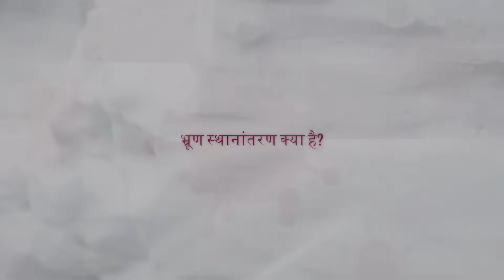भ्रूण स्थानांतरण क्या है, नोवा आईवीएफ मुंबई में प्रजनन विशेषज्ञ डॉ सुलभा अरोड़ा द्वारा समझाया गया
नोवा आईवीएफ-अंधेरी, मुंबई में प्रजनन विशेषज्ञ डॉ सुलभा अरोड़ा, इन विट्रो फर्टिलाइजेशन (आईवीएफ) प्रक्रिया के अंतिम भाग, भ्रूण स्थानांतरण पर बात करती हैं। वह बताती हैं कि आईवीएफ के दौरान, अंडाशय को स्वस्थ अंडे जारी करने के लिए उत्तेजित करने के लिए प्रजनन दवाओं का उपयोग किया जाता है।

Dr Sulbha Arora, Fertility Specialist at Nova IVF-Andheri, Mumbai, talks on Embryo Transfer, the last part of in vitro fertilization (IVF) process. She explains that during IVF, fertility medications are used to stimulate the ovaries into releasing healthy eggs.

🔷भ्रूण स्थानांतरण क्या है?

भ्रूण स्थानांतरण इन-विट्रो फर्टिलाइजेशन (आईवीएफ) की प्रक्रिया का हिस्सा है। प्रजनन प्रणाली को नुकसान होने पर इसकी आवश्यकता हो सकती है .

🔷भ्रूण स्थानांतरण में क्या होता है?

भ्रूण स्थानांतरण एक सरल तकनीक है, और संज्ञाहरण या बेहोश करने की प्रक्रिया को शायद ही कभी आवश्यकता होती है। तरल पदार्थ की एक छोटी मात्रा के साथ सहमत भ्रूणों की संख्या वाला एक लंबा, पतला कैथेटर गर्भाशय ग्रीवा के माध्यम से गर्भाशय में पारित किया जाता है, जहां भ्रूण या भ्रूण को छोड़ा जाता है.

🔷भ्रूण स्थानांतरण के बाद क्या होता है?

👉दिन 1: ब्लास्टोसिस्ट अपने खोल से बाहर निकलना शुरू कर देता है
👉दिन 2: ब्लास्टोसिस्ट अपने खोल से बाहर निकलना जारी रखता है और खुद को गर्भाशय से जोड़ना शुरू कर देता है👉दिन 3: ब्लास्टोसिस्ट गर्भाशय के अस्तर में गहराई से जुड़ता है, अरोपन शुरू करता है.
👉दिन 4: प्रत्यारोपण जारी है.

🔷What is Embryo Transfer?

Embryo transfer is part of the process of in-vitro fertilization (IVF). It may be needed if there is damage to the reproductive system.

🔷What happens in embryo transfer?

Embryo transfer is a simple technique, and anesthesia or sedation is rarely required. A long, thin catheter containing an agreed number of embryos with a small amount of fluid is passed through the cervix into the uterus, where the embryo or fetus is released.

🔷What happens after embryo transfer?

👉Day 1: Blastocyst starts coming out of its shell
👉Day 2: The blastocyst continues to break out of its shell and starts attaching itself to            the uterus.
👉Day 3: The blastocyst attaches deep into the lining of the uterus, initiating                               implantation.
👉Day 4: Transplantation continues.

Timestamps
परिचय : 0:00
भ्रूण स्थानांतरण क्या है और भ्रूण स्थानांतरण में क्या होता है? : 0:12
भ्रूण स्थानांतरण प्रक्रिया : 0:50
भ्रूण स्थानांतरण के बाद क्या होता है? : 2:51